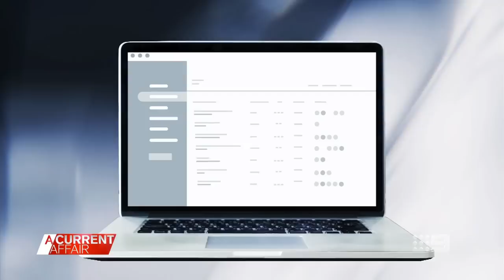Carjacking victim left waiting for financial help | A Current Affair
| A Queensland couple caught up in a cross-border carjacking say they're financially and emotionally crippled more than a year after their family car was rammed during a violent arrest.